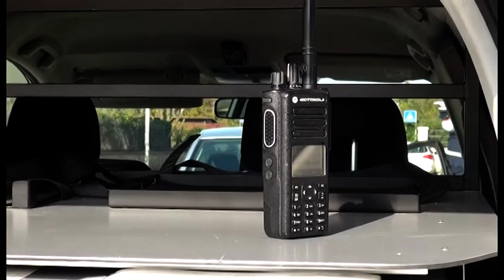Arezzo, primo giorno in "zona arancione": scattano i controlli della Polizia Municipale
Primo giorno di “zona arancione” ad Arezzo e scattano i controlli della Polizia Municipale.
Da oggi infatti è vietato non solo spostarsi dalla Toscana alle altre regioni, ma anche tra comuni, ovviamente se non per comprovate necessità e comunque anche in questo caso serve comunque l'autocertificazione.
Rimane poi il coprifuoco dalle 22 alle 5, quindi in questo orario notturno per uscire di casa sarà necessaria l'autocertificazione.